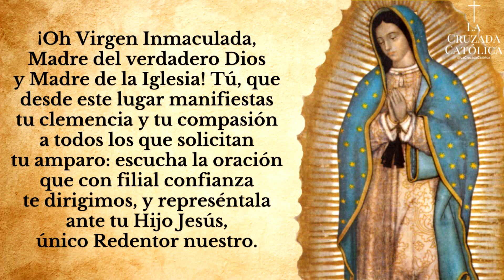Oracion a la Virgen de Guadalupe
Esta oración a la Virgen de Guadalupe es una súplica devota que se centra en varios temas principales: Es una petición de intercesión ante Jesucristo, una consagración total de los fieles a la Virgen, y una solicitud de protección y guía. Los devotos le piden a la Virgen que cuide sus vidas, trabajos, alegrías y sufrimientos, además de rogar por la paz y justicia para los pueblos. La oración también incluye peticiones especiales por los obispos, las vocaciones religiosas y la protección de las familias, terminando con una súplica por la unidad familiar y la bendición de los hijos.

*Oración a la Virgen de Guadalupe*
¡Oh Virgen Inmaculada, Madre del verdadero Dios y Madre de la Iglesia! Tú, que desde este lugar manifiestas tu clemencia y tu compasión a todos los que solicitan tu amparo: escucha la oración que con filial confianza te dirigimos, y represéntala ante tu Hijo Jesús, único Redentor nuestro.

Madre de misericordia, Maestra del sacrificio escondido y silencioso, a ti, que sales al encuentro de nosotros, los pecadores, te consagramos en este día todo nuestro ser todo nuestro amor. Te consagramos también nuestra vida, nuestros trabajos, nuestras alegrías, nuestras enfermedades y nuestros dolores.

Da la paz, la justicia y la prosperidad a nuestros pueblos, ya que todo lo que tenemos y somos lo ponemos bajo tu cuidado, Señora y Madre nuestra.

Queremos ser totalmente tuyos y recorrer contigo el camino de una plena fidelidad a Jesucristo en su Iglesia: no nos sueltes de tu mano amorosa.

Virgen de Guadalupe, Madre de las Américas, te pedimos por todos los Obispos, para que conduzcan a los fieles por senderos de intensa vida cristiana, de amor y de humilde servicio a Dios y a las almas.

Contempla esta inmensa mies, e intercede para que el Señor infunda hambre de santidad en todo el pueblo de Dios, y otorgue abundante vocaciones de sacerdotes y religiosas, fuertes en la fe y celosos dispensadores de los misterios de Dios.

Concede a nuestros hogares la gracia de amar y de respetar la vida que comienza, con el mismo amor con el que concebiste en tu seno la vida del Hijo de Dios.

Virgen Santa María, Madre del Amor Hermoso, protege a nuestras familias para que estén siempre muy unidas, y bendice la educación de nuestros hijos. Amén.

*† LA CRUZADA CATÓLICA †*
La Cruzada Católica está dedicada a presentar oraciones y devociones católicas en español. Lanzado en noviembre de 2024, estaremos agregando nuevos videos muy pronto. 🙏